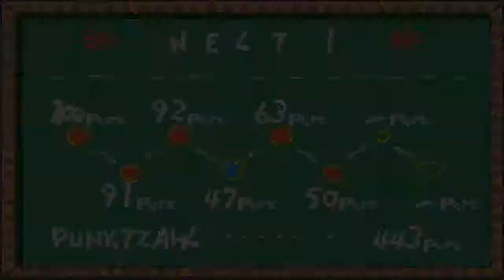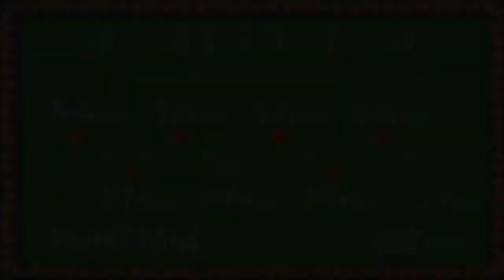Yoshi's Island #004 Frustrierende Stachelviecher [HeartlessLP]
Hallo und herzlich willkommen zu einem neuen Let's Play von mir! Dieses Mal mit Yoshi's Island. Folge 1 noch auf dem SNES-Emulator, ab Folge 2 dann auf dem GBA-Emulator aufgrund fataler technischer Schwierigkeiten. Aber naja, wat willste machen. Ich hoffe ihr habt Spaß dabei und zieht euch auch die anderen Videos auf diesem Kanal mal rein!